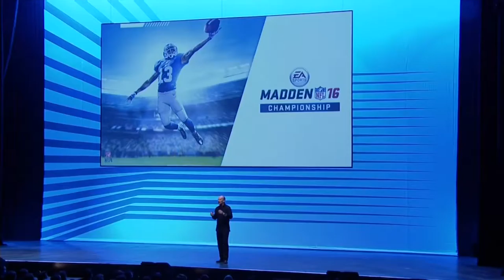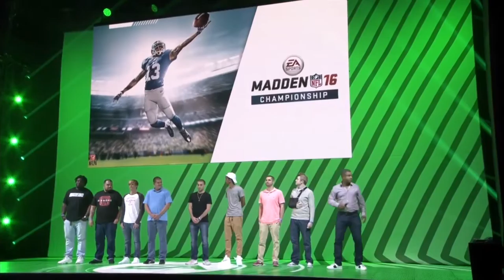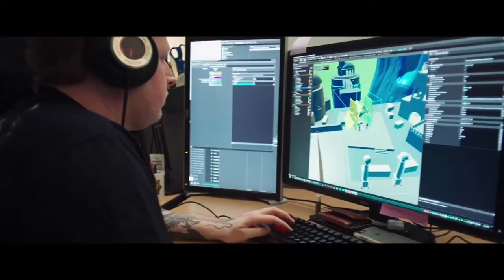E3 2016 - EA Play - Press Conference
Welcome to the latest video by Gaming Masters

Our YouTube Network - network.gaming-masters.co.uk

Xbox Live - GamingMastersYT

Steam - Gaming Masters

Origin - GamingMastersYT

PSN - OfficialGMYT